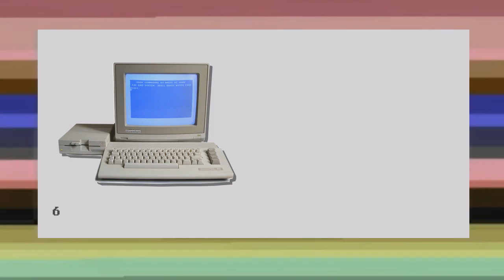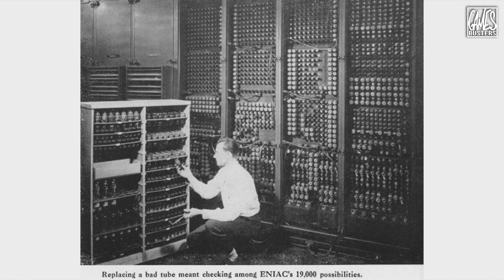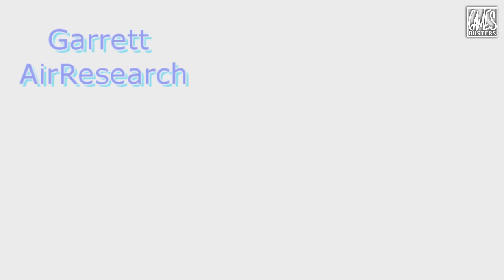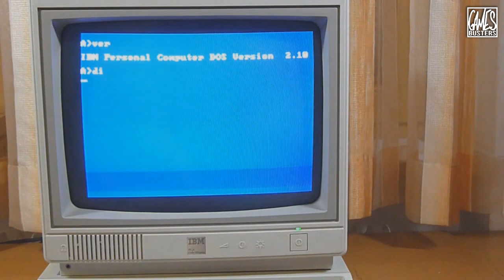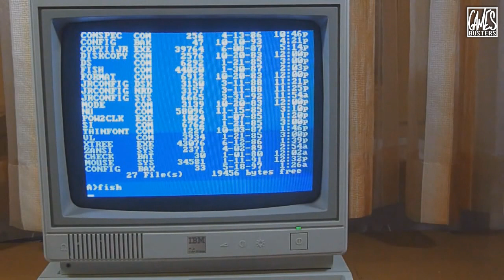16 бит тому назад - Intel VS AMD часть первая: x86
Очень краткая история появления микропроцессоров для ПК.

Свежие новости, скидки на игры, пополняемые альбомы и чат на стене! Вступай!